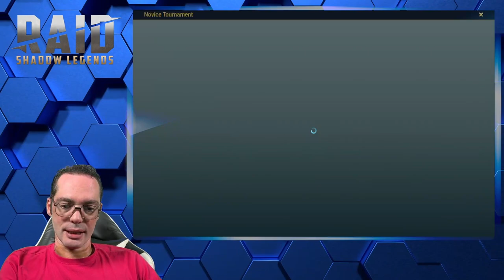Hitchhiker's Guide to Free to Play Raid Shadow Legends - EP.1 - Getting Started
Welcome to our Free-to-Play Beginner’s Guide for Raid: Shadow Legends! Whether you're just starting out or looking to optimize your gameplay without spending a dime, this comprehensive guide will equip you with the best strategies and tips to help you dominate Teleria.

In this video, we'll cover everything you need to know to progress efficiently in Raid: Shadow Legends as a free-to-play player. From managing your resources wisely to building a powerful team, we've got you covered. Here’s what you’ll learn:

1. Early Game Strategy: Learn how to make the most out of your first few days in the game, including which starter champion to choose and how to efficiently clear the campaign levels.

2. Champion Selection and Development: Discover the best champions to focus on, including those that are easily obtainable for free-to-play players. We’ll discuss leveling up, ranking, and gearing your champions for maximum impact.

3. Resource Management: Understand how to effectively manage your resources such as silver, gems, and energy to maximize your progression and keep your account growing steadily.

4. Dungeon and Clan Boss Strategies: Find out which dungeons to prioritize and how to tackle the Clan Boss to earn valuable rewards that will bolster your team’s power.

5. Mastery and Artifact Tips: Get insights into which masteries and artifacts will provide the biggest boost to your champions, helping you to progress further in all aspects of the game.

6. Arena Tactics: Learn how to climb the Arena ladder with smart team compositions and strategic play, earning those sweet Arena rewards every week.

7. Daily and Weekly Tasks: Maximize your rewards by completing daily and weekly quests, challenges, and events, which are crucial for a free-to-play player’s progression.

Whether you're looking to become a top player or simply enjoy the game without spending money, our guide will set you on the path to success.